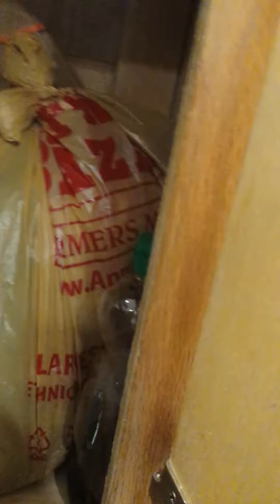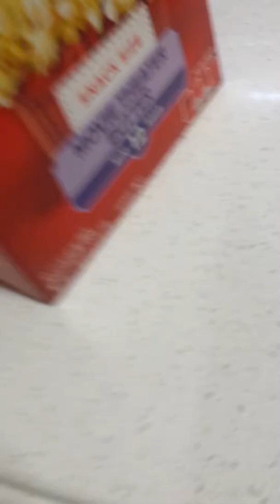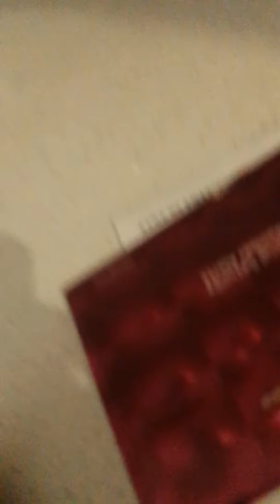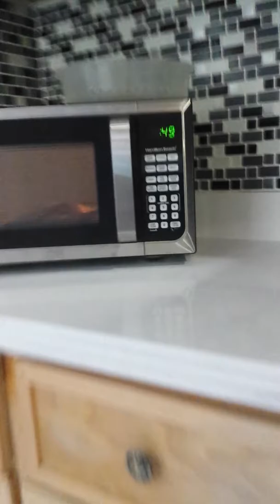Forget it making pizza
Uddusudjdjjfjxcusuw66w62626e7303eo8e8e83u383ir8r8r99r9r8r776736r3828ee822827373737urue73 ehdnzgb